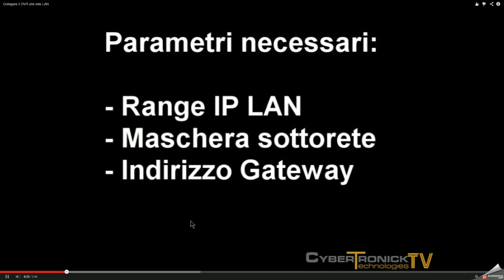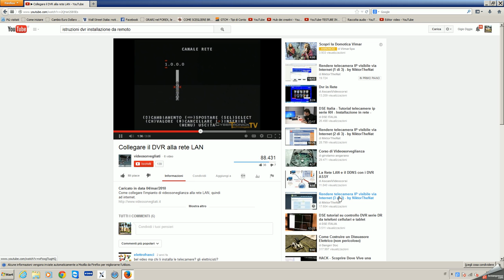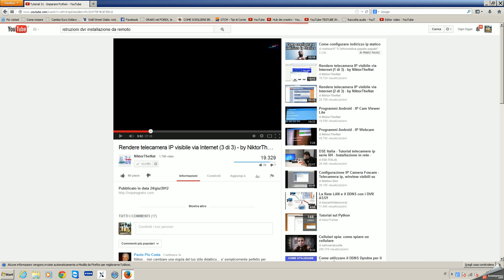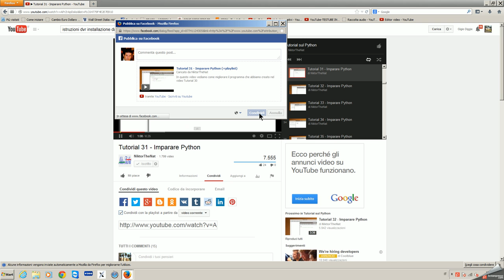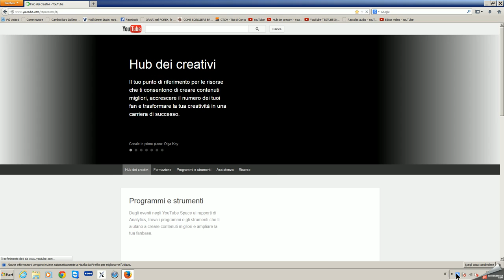2014-03-09 17h51_56